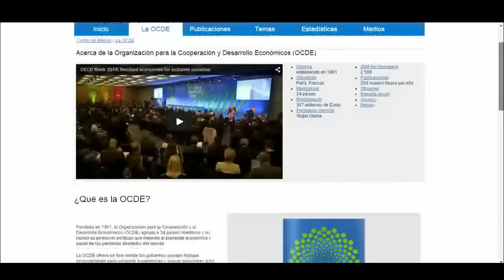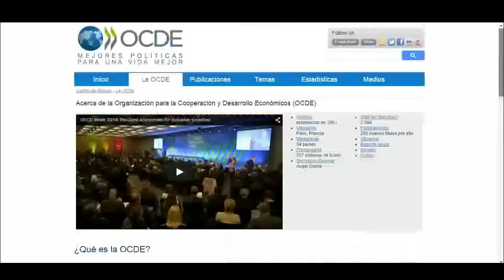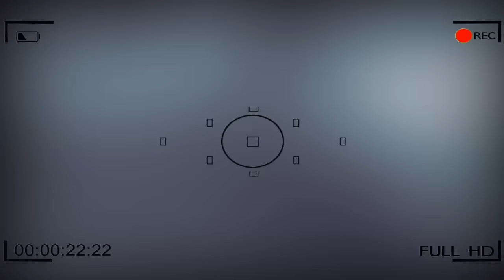¿Quién decidió la reforma educativa y para qué?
QUE MUERA EL MAL GOBIERNO.